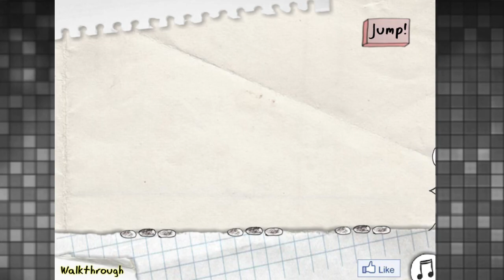【ゆっくりバカゲー実況】カオス巫女とムカつく顔面クエスト PART3【Trollface Quest】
「トロールフェイスクエスト実況PART3！１作分は終わり。だけど他もやるよ。それと唐沢弁護士は何となく使いたかっただけだよ。気にしたらダメだよ。」